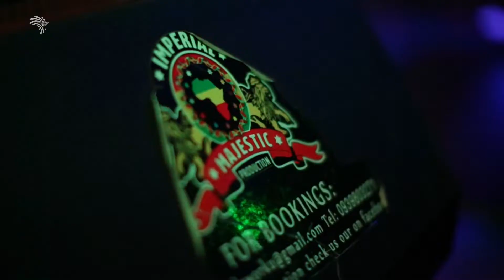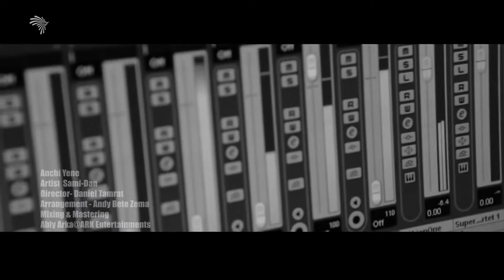ሙዚቃ ህይወቴ 02-01 ሚኪያስ ፍሬዉ - በሃሴት አኩስቲከስ የፐርከሽን ና የቮካል ባለሞያ በአርትስ ሙዚቃ ህይወቴ ጋር የነበረዉ ቆይታ Muzika Hiwote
ሙዚቃ ህይወቴ 02-01 ሚኪያስ ፍሬዉ - በሃሴት አኩስቲከስ የፐርከሽን ና የቮካል ባለሞያ በአርትስ ሙዚቃ ህይወቴ ጋር  የነበረዉ ቆይታ[Arts TV World]

Muzika Hiwote 02-01